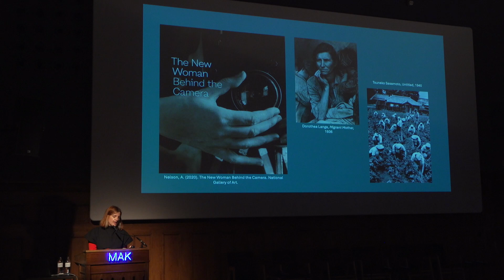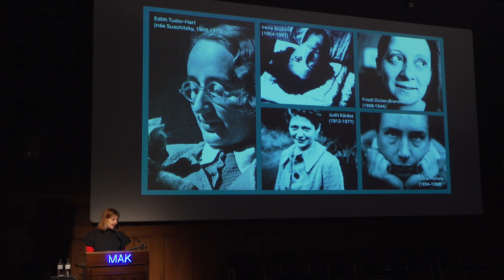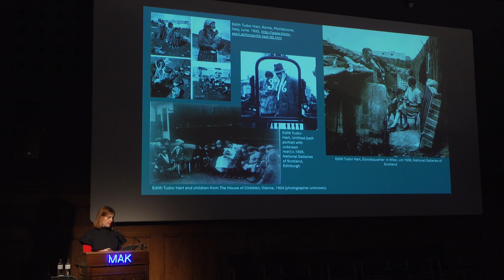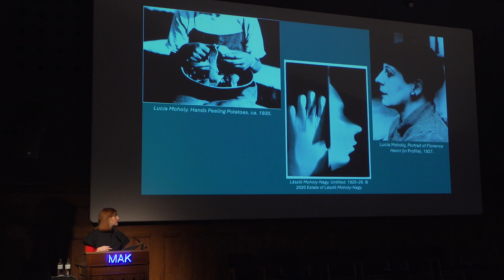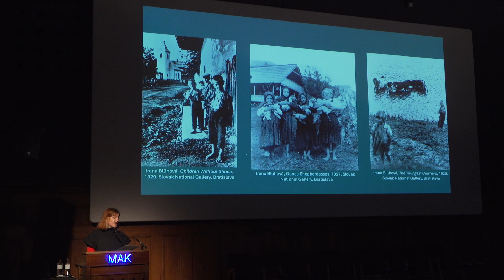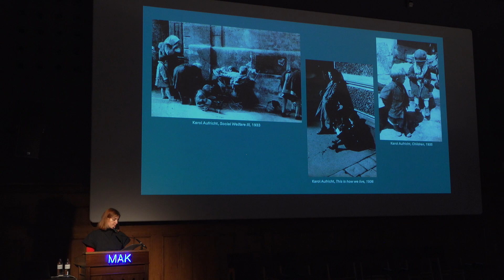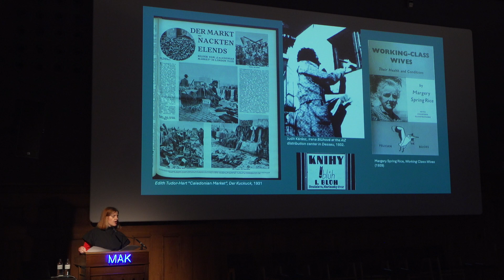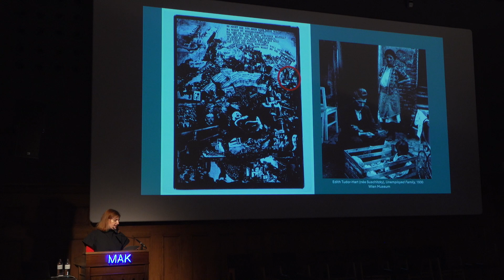Julia Secklehner: Women’s Networks of Modernist Photography in Central Europe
Julia Secklehner (Masaryk University Brno) Socially Engaged Avantgardes: Women’s Networks of Modernist Photography in Central Europe, 1918–1948

This paper retraces the social and professional networks of leftist, women avant-garde photographers in Central Europe in the first half of the twentieth century. It argues that their activities led to a collective practice, which paired artistic experimentation with social commitment and shaped a socially engaged, modernist photography that developed transnationally and built on the close collaboration among women photographers in Central Europe, as well as contact with their colleagues in cities such as Berlin, Dessau and Paris. With a critical overview of these female networks in relation to personal contacts, associations, and exhibitions, the paper proposes a new approach to the study of avant-garde photography in Central Europe, which sets women’s contributions in focus. It focuses on connections between avant-garde, activist and pedagogic practices that formed the core of the work of photographers/artists such as Irena Blühová, Judit Kárász, Lucia Moholy, Edith Tudor-Hart and Friedl Dicker-Brandeis. The paper reveals alternative networks and dynamics of avant-garde practice shaped by
the new opportunities, but also the limitations, that the artists at its centre faced on the basis of their gender, their leftist political convictions, and their Jewish origins. Ultimately, it argues that a focus on this female activist avant-garde brings to light new perspectives on the interplay

between art and social engagement beyond the masculine paradigms of the avant-garde (Pollock 2010), and shifts focus on artistic practices that were strongly shaped by women’s contributions and interdisciplinary approaches to the medium of photography. Julia Secklehner specialises in the history of modern art and visual culture in Central Europe. Her current work is part of the collaborative project “Continuity / Rupture: Art
and Architecture in Central Europe, 1918–1939 (CRAACE),“ based at Masaryk University in Brno, Czech Republic. She holds a PhD in the History of Art (Courtauld Institute of Art, 2018), and an MPhil in Czech (University of Glasgow, 2017). Her research focuses on identity politics in modern art and photography, intersections between high and popular art, culture outside urban centres and socially engaged art. She co-convenes The Lausanne Project and the event series “Creativity from Vienna to the World: Transatlantic exchanges in design and pedagogy” and is an editorial board member of Art East Central and the Journal for Austrian-American History.

GRENZEN ÜBERSCHREITEN: Mitteleuropäische Künstlerinnen und Designerinnen
Internationales Symposium im Rahmen der Ausstellung: STERNE, FEDERN, QUASTEN. Die Wiener-Werkstätte-Künstlerin Felice Rix-Ueno (1893–1967

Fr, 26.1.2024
MAK – Musuem für angewandte Kunst Wien

Eine Veranstaltung konzipiert von Elana Shapira (Universität für angewandte Kunst Wien) und Anne-Katrin Rossberg (MAK) in Kooperation mit Barbora Kundračíková (Olomouc Museum of Art – Central European Forum).